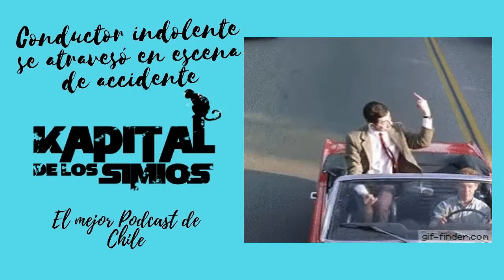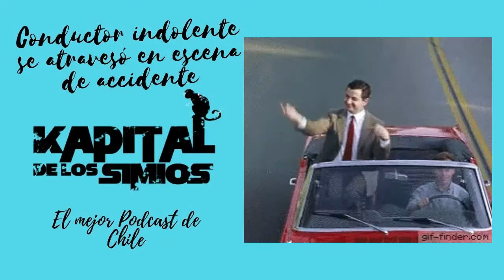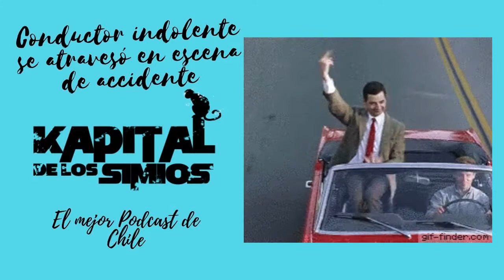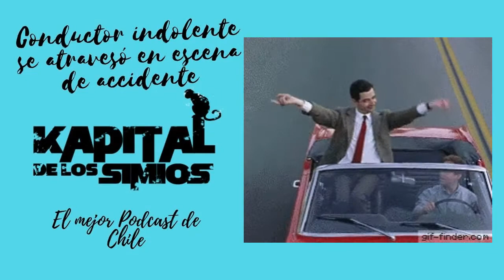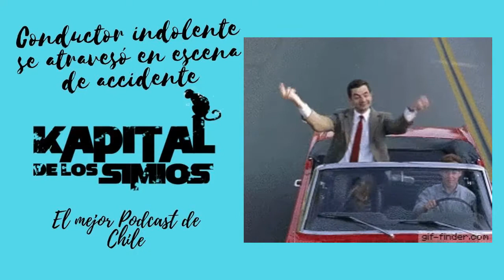PERO COMO TAN ·$%&/ pasó por encima del cadáver de la víctima.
Ya estamos con la sección más amada por toda Latino América unida:
PERO COMO TAN WEÓN¡¡¡¡¡¡¡
En esta oportunidad traemos:
Conductor indolente se atravesó en escena de accidente y pasó por encima del cadáver de la víctima.
Una senadora colombiana confunde a varios 'youtubers' con guerrilleros de las FARC
Confusión viral: cantante mexicana recibió 4.000 pesos colombianos y creyó que eran una fortuna